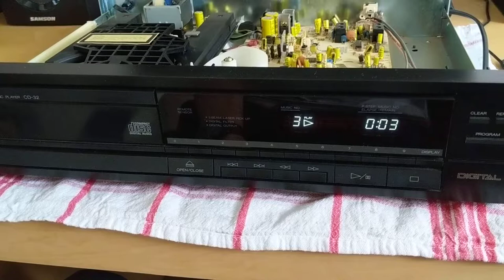Tinkering - CD player - Troubleshooting: Small Skip #2